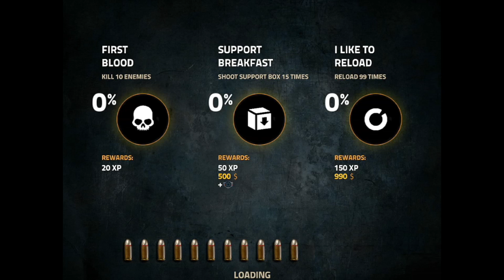Overkill 2 для ios and Android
Overkill 2
Overkill 2 - вторая часть, на мой взгляд, лучше галерейного шутера для iPhone, iPad уже в App Store, но пока не во всех стран, мне удалось найти игрушку только в App Store Канады и Новой Зеландии.

Перед нами превосходный аркадный и одновременно хардкорный тир с невероятным количеством всевозможного оружия и более чем 200 апгрейдов для него. Overkill 2 получил обновленную графику, благодаря чему игрушка выглядит потрясающе.

Первая часть Overkill долго держалась в топе App Store многих стран, почти 12 миллионов загрузок и десятки тысяч похвальных отзыв - лучшая похвала для разработчиков из Craneballs Studios за проделанную работу.